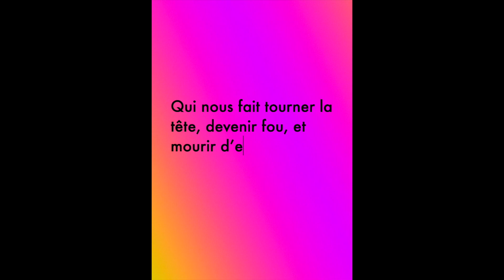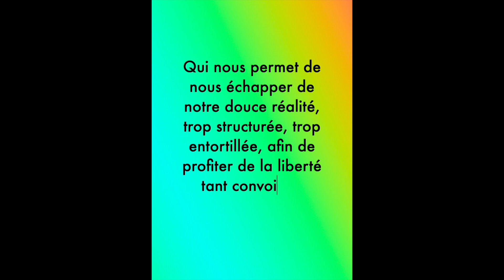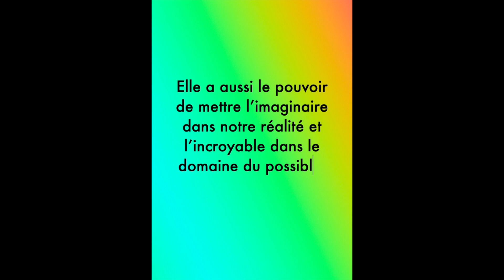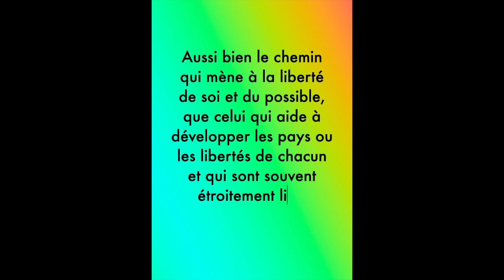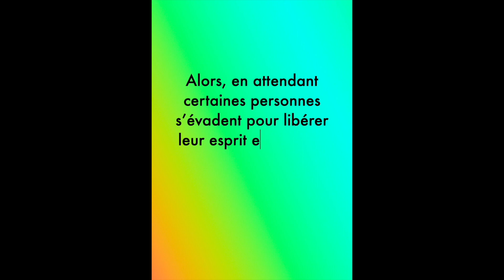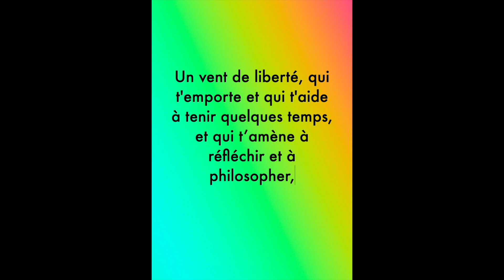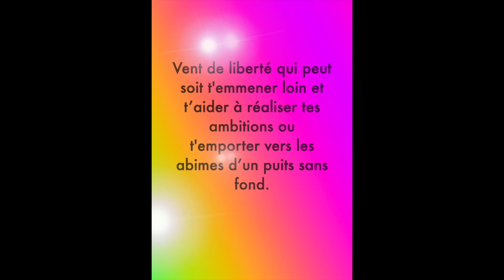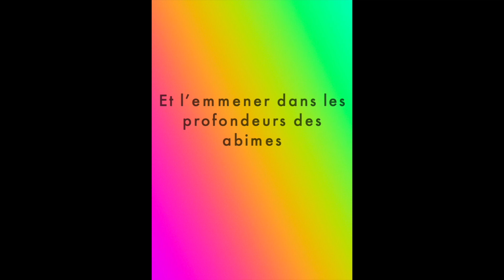Titre: Un vent de liberté artwork crée par alicia dubois plus animation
music fait par KENAN BAYRAMLI-BAYATI ŞIRAZ xarıbülbül müzik festivali @tomris leyla